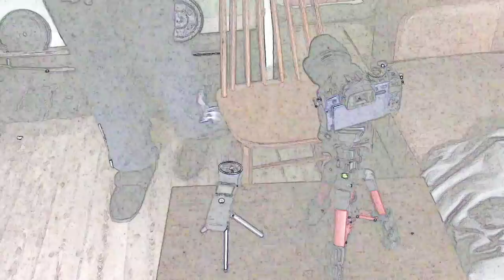Disability and Diversity Campaigns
This video is   Disabiliy and Diversity Campaigns

 this video explain how People with Disabilities experience of  Disability and Diversity Campains

This video is just one persons experience and the experience manybe ddifferent for everybody.